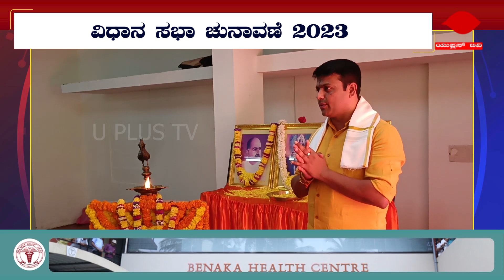BELTHANGADY:ಬಿಜೆಪಿ ಚುನಾವಣಾ ಕಛೇರಿ ಉದ್ಘಾಟನೆ||U PLUS TV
ಬೆಳ್ತಂಗಡಿ ಬಿಜೆಪಿ ಚುನಾವಣಾ ಕಚೇರಿ ಉದ್ಘಾಟನೆ

ವಿಧಾನ ಸಭಾ ಚುನಾವಣೆ 2023

ಹಳೆಕೋಟೆ ವಾಣಿ ವಿದ್ಯಾಸಂಸ್ಥೆ ಎದುರಿನ ಕಟ್ಟಡದಲ್ಲಿರುವ ಕಛೇರಿ